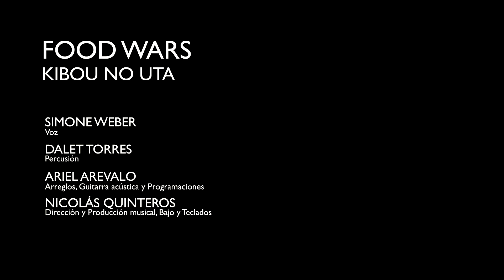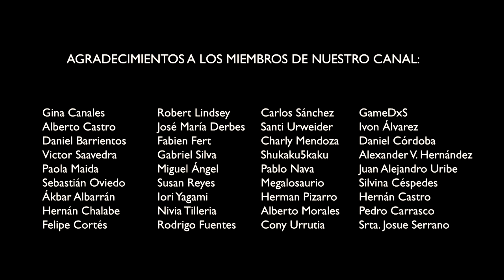Food Wars / Kibou No Uta / Opening full (cover latino acústico)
¡Hola a todos! Esperando que estén muy bien, les queremos compartir nuestra versión acústica de Kibou No Uta de la serie Food Wars. Espero que la disfruten y la puedan compartir con sus amigos. Les comparto la adaptación más abajito por si quieren cantarla. :D
Que tengan una linda semana.

Créditos:
Canción original de: Ultra Tower
Simone: Voz y adaptación de letra
Ariel Arevalo: Arreglo, guitarra y programaciones
Dalet Torres: Percusión
Nicolás Quinteros: Dirección y producción musical, teclados y bajo

Food Wars - Kibou no uta (Adaptación por Simone Weber)

Hoy voy a renacer, en este lugar
iré más allá del cielo que contemplé
mi mano empuñaré, para no soltar
la esperanza que me ayuda a avanzar

Todo el escenario que se desplegaba ante mi
resultó ser mucho más pequeño al final
Si fuera tan sencillo y te hubiera conocido
creeme, nada sería igual

Son tantas las cosas que no sé, solo me queda reír
son la prueba de que más allá, hay mucho más

No voy a renunciar a este sentir
Y perseguiré, los sueños que llevo en mi
y todo arriesgaré, con tal de llegar
a esa cima que anhelo alcanzar.

Yo no pasaré por alto aquello que es especial
que pueda esconderse en la cotidianidad
Son los puntos de vista que nos dejan entender
y aprender de cada situación

Se que aunque el resultado no sea siempre a mi favor
Lo que importa es que puedo dar ya todo de mi

Sin miedo abriré el camino ante mi
Y así crearé, un nuevo mañana al fin
No hay lógica o razón para yo sentir
esta plenitud, que hay en mi corazón

Se puede disfrutar de dulces días
y amargos también
Ahora se, por fin aprendí
en la vida hay cosas  , que solo tu y yo podemos hacer

a esa cima que soñé